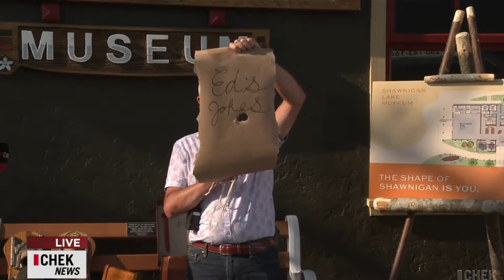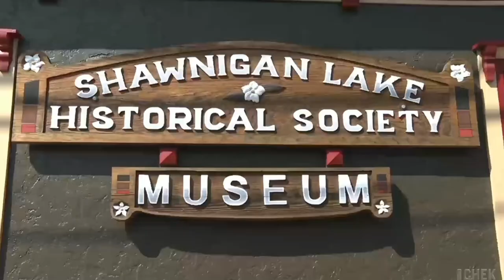CHEK TV - The Upside - August 17, 2021